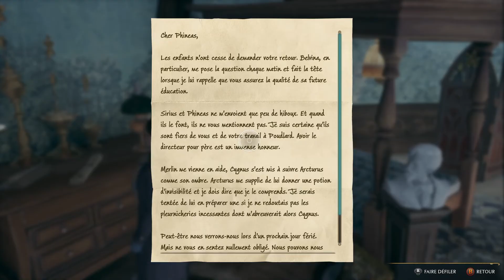Hogwart Legacy Ép 50 : Le conte des trois frères